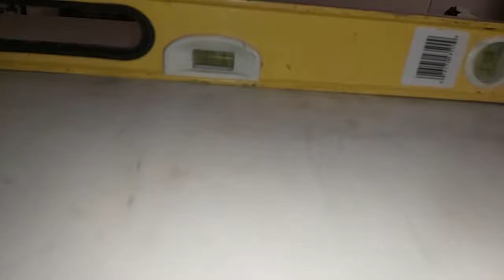Fox Body drag car build part 6. Car rotisserie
moving forward with the build. more progress and a step closer